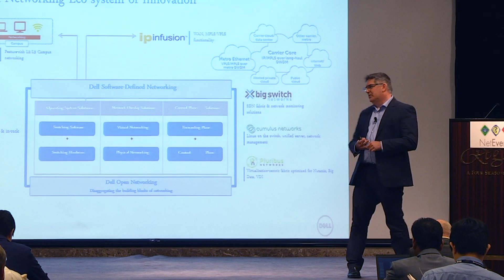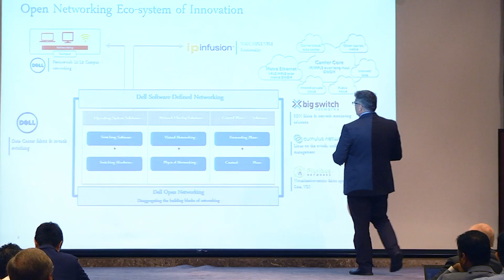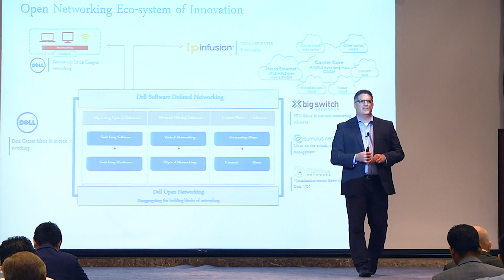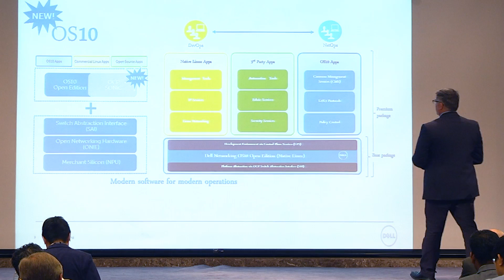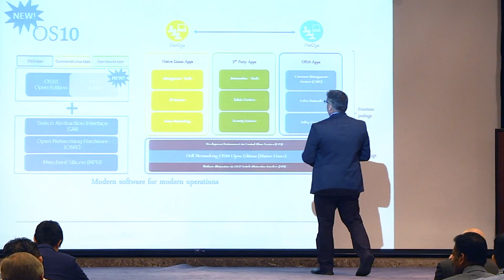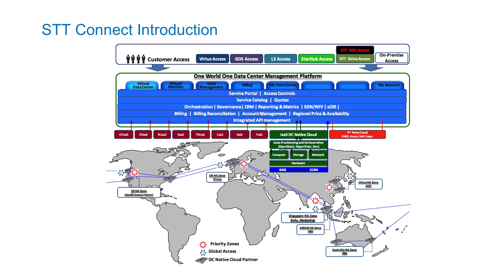Dell - Keynote - Partnering for success: OpenStack and Open Networking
Partnering for success: OpenStack and Open Networking

Jonathan Seckler – Director, Product Marketing, DELL
David Robinson – Chief Technology Officer, STT Connect